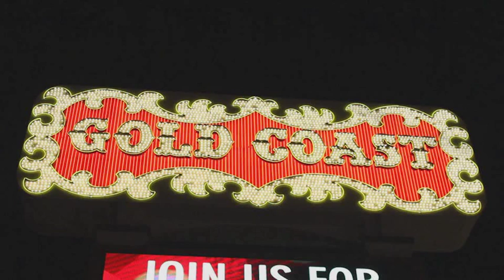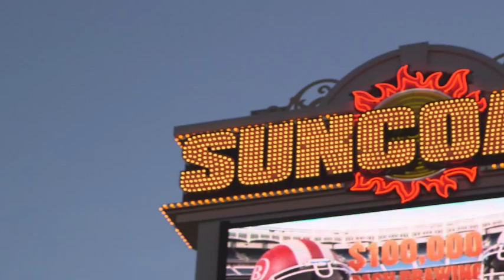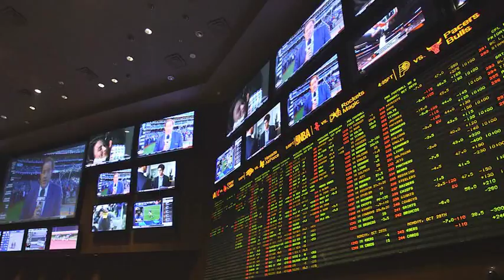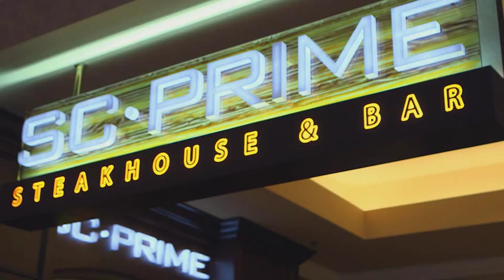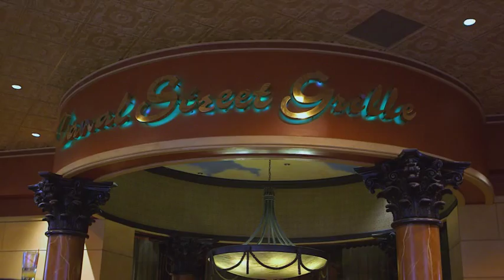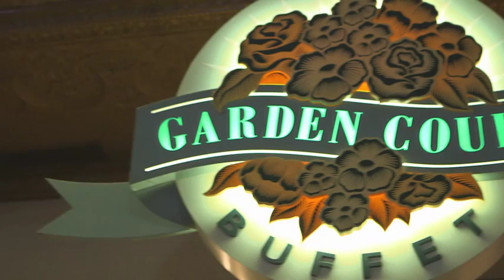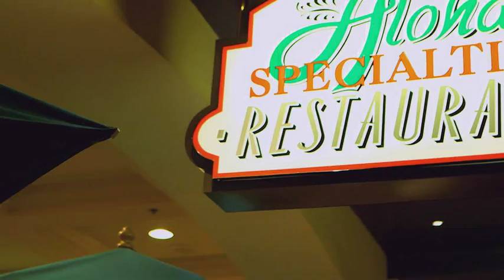Boyd Gaming Corporation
Boyd Gaming Corporation is a Paradise, Nevada based business engaged in the development, ownership and operation of hotels and casinos throughout the United States.